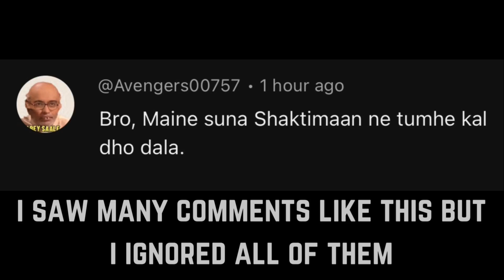My Reply To Sh#tA$$ain Clan 💀👌 | Shadow Fight 4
Shadow fight arena Leaderboard campers